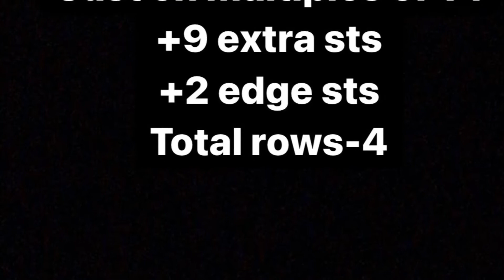Easy Knitting Pattern For Ladies Sweater, Cardigan,Jacket